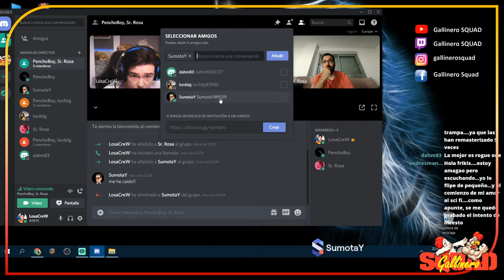Especial STAR WARS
Debate sobre la saga y noticias de STAR WARS con SumotaY como invitado especial.